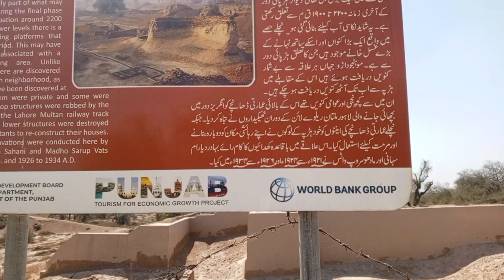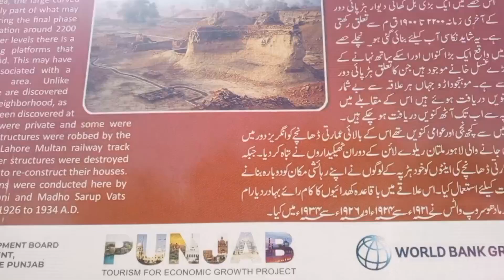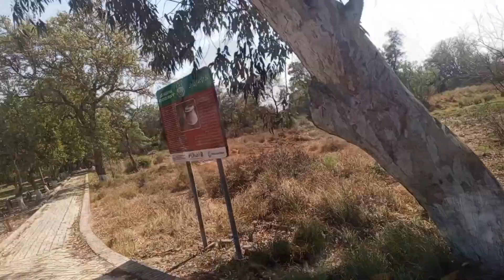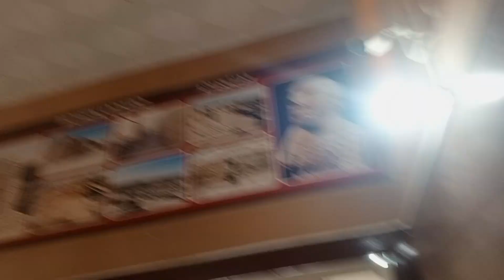yah sab kuchh pathar ka kaise banaa asal histry jaan Gaye Shazia village vlog03286136441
yah sab kuchh pathar ka kaise banaa asal histry jaan Gaye Shazia village vlog